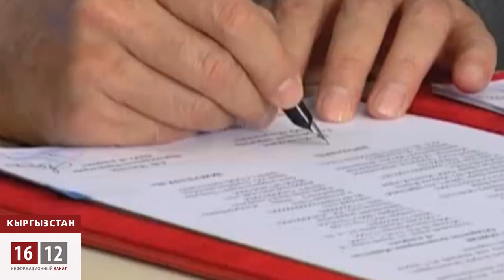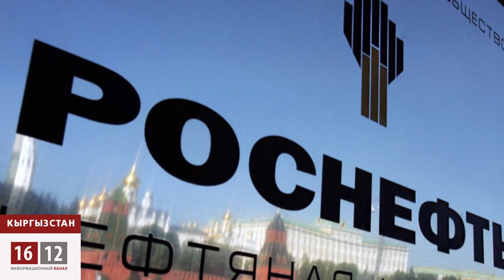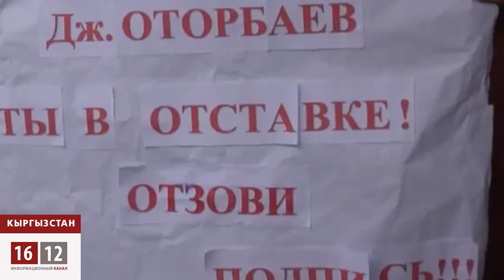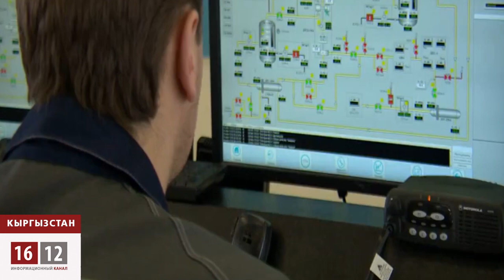А у нас будет газ? / 1612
Российские монополисты рвутся в Кыргызстан. Они хотят прибрать наиболее ликвидные сферы экономики. На данный момент, дележкой киргизского «пирога» активнее всех заняты «Газпром» и «Роснефть».
Первая уже получила за даром газотранспортную систему Кыргызстана, за символическую сумму в один доллар.
«Роснефть»-же намеревается приобрести международный аэропорт Манас.